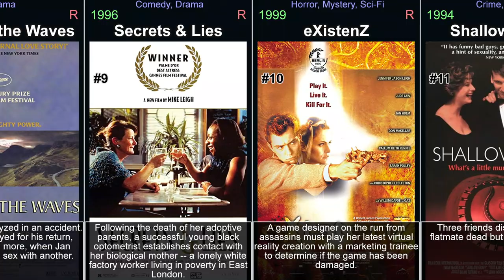British movies from the 1990s - part 1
This video is part of a series of videos about british movies. This is part 1, concentrating on the years 1990 to 1999. It explores the world of british movies, covering everything from the most popular titles to hidden gems. Its aim is to give viewers a comprehensive understanding of the genre. It covers history of british movies, the various sub-genres within the medium, and its evolution. Each episode focuses on a specific movie, examining its plot, characters, themes, and style, or on a genre in general. It covers both classic and new titles, including top british movies, as well as lesser-known titles. Throughout the videos, viewers will be introduced to the best of the genre. These videos will help you discover british you have never seen and rediscover those that you may have forgotten or are looking for.

In the video:

Trainspotting (1996)
Lock, Stock and Two Smoking Barrels (1998)
The Fifth Element (1997)
In the Name of the Father (1993)
Four Weddings and a Funeral (1994)
Following (1998)
Elizabeth (1998)
Breaking the Waves (1996)
Secrets & Lies (1996)
eXistenZ (1999)
Shallow Grave (1994)
Naked (1993)
The Crying Game (1992)
Naked Lunch (1991)
Bitter Moon (1992)
Crash (1996)
Beautiful Thing (1996)
Strictly Ballroom (1992)
Before the Rain (1994)
Death and the Maiden (1994)
Human Traffic (1999)
Shadowlands (1993)
Mansfield Park (1999)
Croupier (1998)
Get Real (1998)
1492: Conquest of Paradise (1992)
Stealing Beauty (1996)
The Lover (1992)
Orlando (1992)
East Is East (1999)
Little Voice (1998)
Ratcatcher (1999)
Wilde (1997)
Damage (1992)
Life Is Sweet (1990)
An Ideal Husband (1999)
The Lawnmower Man (1992)
The Englishman Who Went Up a Hill But Came Down a Mountain (1995)
The War Zone (1999)
Hilary and Jackie (1998)
Tea with Mussolini (1999)
My Name Is Joe (1998)
Nil by Mouth (1997)
Peter's Friends (1992)
Priest (1994)
Ulysses' Gaze (1995)
Total Eclipse (1995)
Lawn Dogs (1997)
Truly Madly Deeply (1990)
Highlander II: The Quickening (1991)